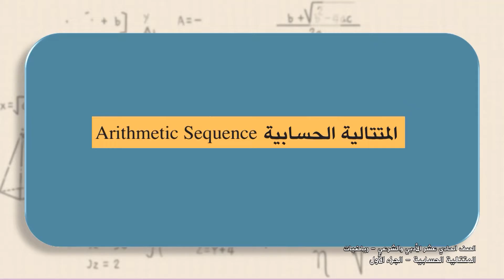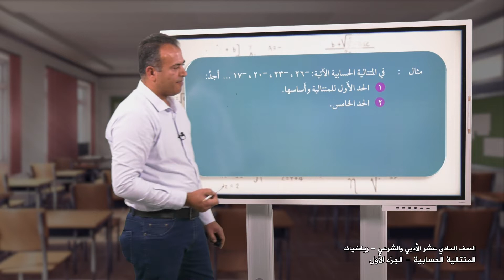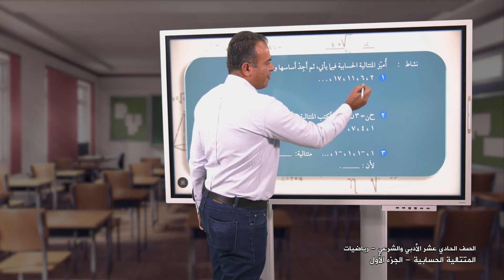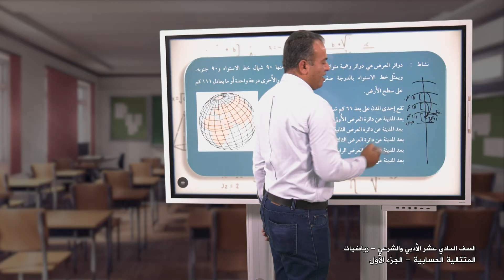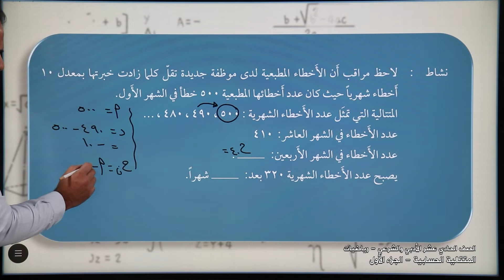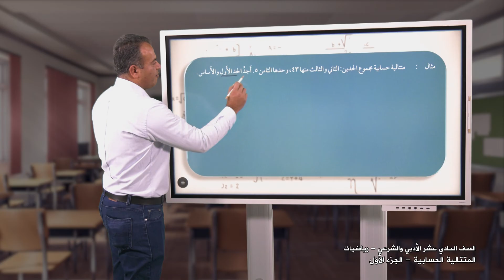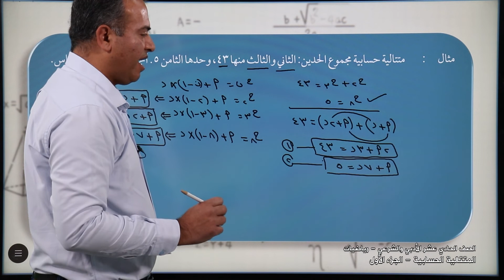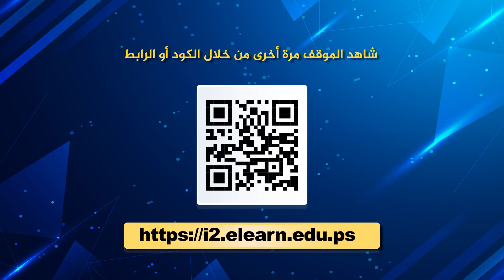-2022- درس 3 | المتتالية الحسابية (الجزء الاول) | الصف 11 | الفصل 2 | الرياضيات